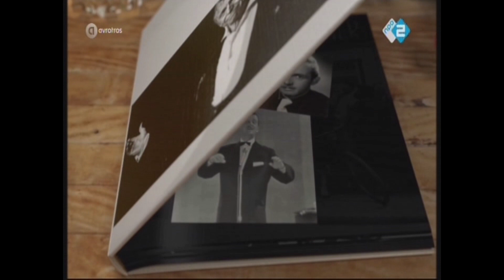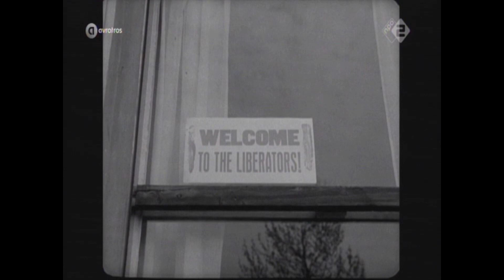100 Jaar Toon Hermans Afl 2